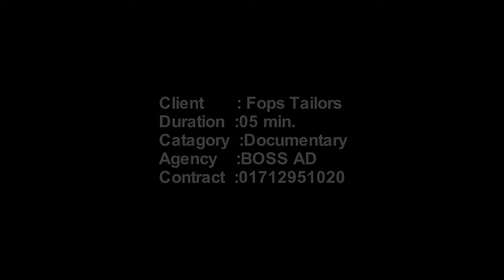Fops Tailors & Fabrics Bogra720P HD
Fops tailors & Fabrics bogura